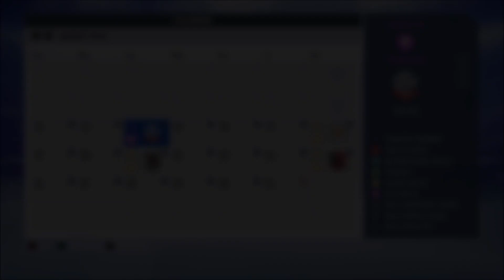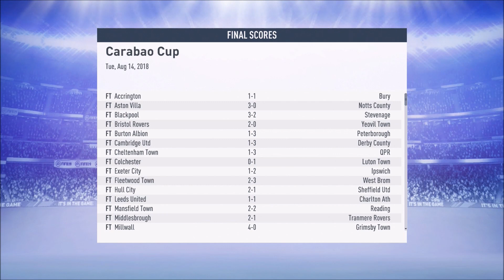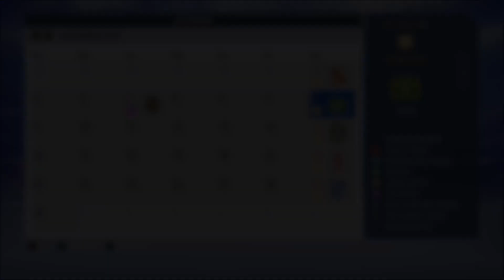FIFA 19 Road To Glory - MK Dons - Episode 7 - Come Back Kings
Welcome To The Road To Glory. We Will Be Taking MK Dons From The The Bad Times In League 2 All The Way Up To Taking Over Europe And Even The World!! We Will Be Using Some Of The Best High Potential Players Money Can Buy.